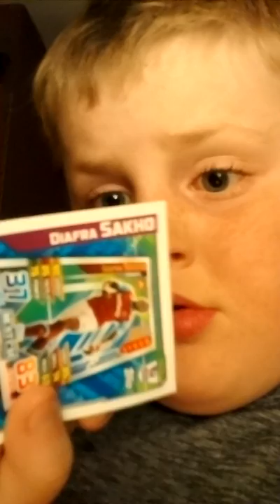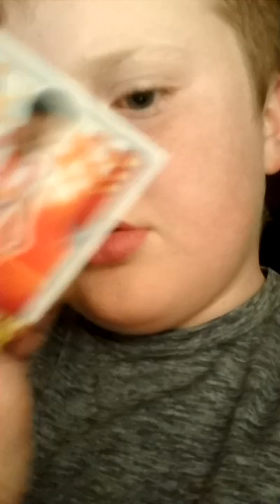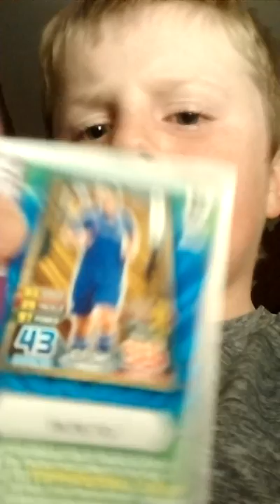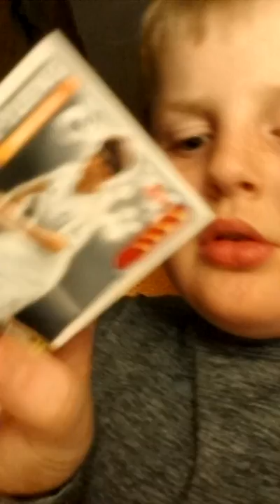Footy players part1